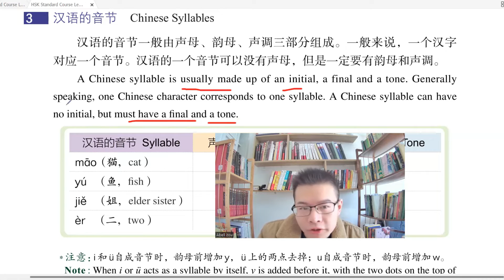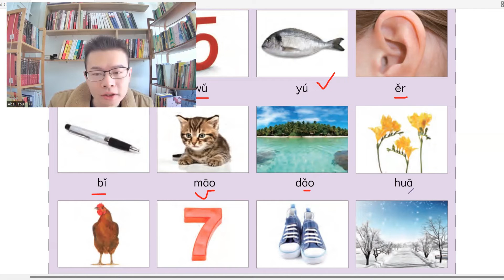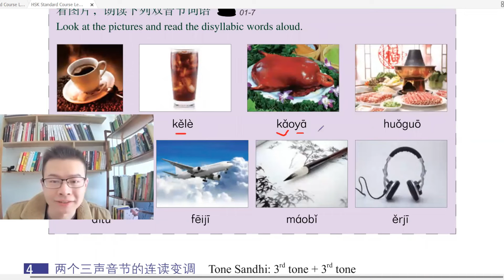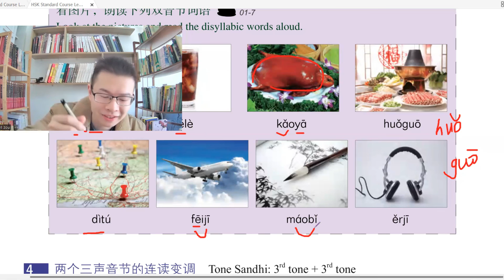HSK 1 Unit 1 你好 05 Practice Chinese Syllables （1）| Learn Chinese 学中文